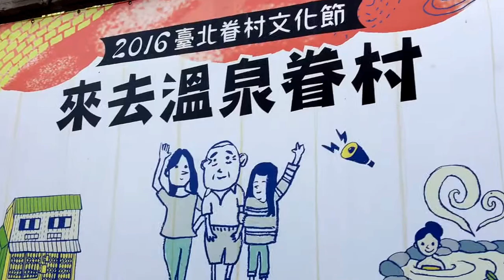參觀新北投中心新村2